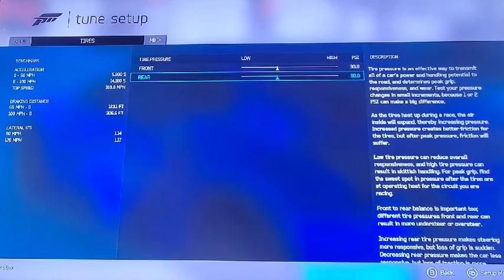I BEAT ZACH IN A RACE! [Forza Motorsport 6]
Add me on Snapchat! Username: lj_mcdermott

Previous video (Podcast 1 P1)
Random video (Am I Leaving?)